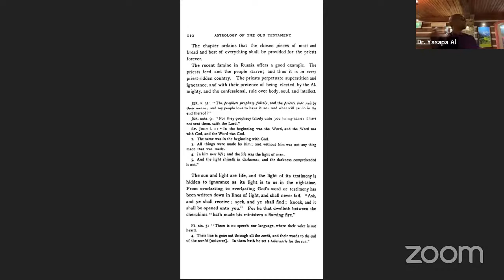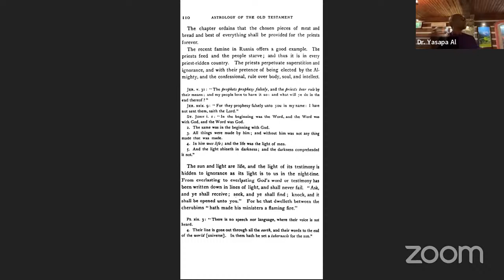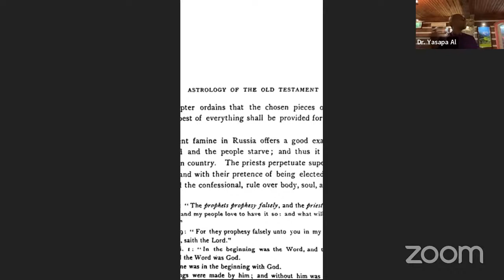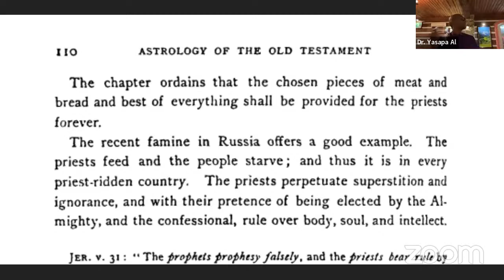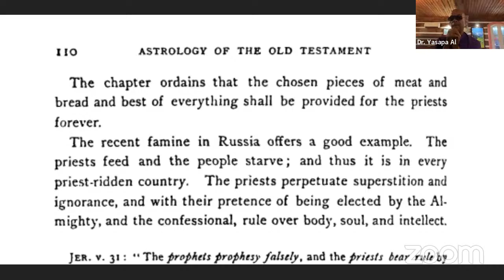Witness of The Stars, Astrology of The Old Testament, Gospel in Stars - #44 Joseph Enslaved Egypt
The Book of The Law Translation Project:
Jeremiah 8:8 Amplified Bible “How can you say, ‘We are wise, And the law of the LORD is with us [and we are learned in its language and teachings]’? Behold, [the truth is that] the lying pen of the scribes Has made the law into a lie [a mere code of ceremonial observances]. Do you want those lies removed from the Book of The Law? Is it willful [reckless] neglect NOT to remove those lies? Consider supporting The Book of the Law Translation Project. Just click one of the donation links above to send in your much appreciated blessing.

We will reveal the astronomy/astrology, Hermetic Laws, Natural Law, and Constitutional principles that those lying scribes removed, hide, and kept for themselves (the priest craft). It will be written in easy to understand modern English and Ancient Ibaryath (Paleo/Phoenician Hebrew). Every ancient Ibaryath word along with its pronunciation, etymology, morphology, part of speech, and how we rendered it in English will be shown in the text.

1. Zodiac/Cosmology/Astrology
2. Ten Commandments and Constitutional Law
3. Trust and estate law (Exodus 20:12)
4. Due Process of Law, Jurisdiction, Escheat, Attainder, Hypothecation, Civiliter Mortuus, etc.
5. The 7 Hermetic Principles:
    - 1) Mentalism, 2) Correspondence, 3) Vibration, 4) Polarity, 5) Rhythm, 6) Cause
           and Effect, and 7) Gender

Take a Class:

- No Hebrew background is required
- Streaming online course
- $10/month | Cancel anytime

- Observe 2 FREE classes
- Saturdays at 10:00 AM EST
- You must cancel your subscription immediately if you do not enroll.

Buy Our Books:
1. The Dr. Yasapa Yachaanan Ibaryath, Aramaic and English Verbal Roots Lexicon
- Contains 1,639 verbal root words:
   - 1,446 Ibaryath root words
   - 193 Aramaic root words
   - This is a verbal roots lexicon; it does not contain words. Therefore, it is small compared to Strong's Lexicon.

2. 911 Ibaryath Rescue | Ancient Phoenician Paleo Hebrew (International Edition).

3. I Can Read | Introduction to Phoenician Hebrew Volume 1

4. I Can Read | Biblical Phoenician Hebrew Deuteronomy 28:1-14 Volume 2 (The Blessings).

5. I Can Read | Biblical Phoenician Hebrew Deuteronomy 28:15-29 Volume 3 (The Curses).

6. Phoenician Hebrew 101: The Ten Commandments

7. Animals In The Bible
(Full color and glossy images for babies to adults).

FREE PDF Downloads:
1. The Gospel Zodiac - The Secret Truth About Jesus by Rev. Bill Darlison

2. Volney's Ruins (also called, "Meditation on The Revolutions of Empires")

The Devil's Pulpit:
Based on lectures he gave in the early 1800s that were published in book form in 1857, the Rev. Robert Taylor exposed that Christianity is occult astrology and that Jesus Christ never lived but that Jesus is the SUN (astrotheology). As punishment for revealing this Masonic Secret, he was jailed and labeled a "devil", hence the book title, "The Devil's Pulpit". He reveals prominent church fathers' writings, linguistic (philology), astronomical (astrological) facts, and evidence to prove his claims.